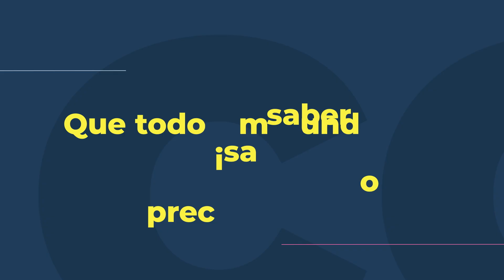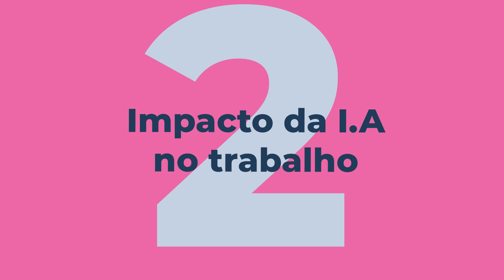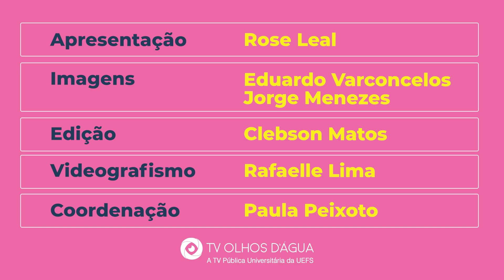INTELIGÊNCIA ARTIFICIAL - 5 COISAS QUE TODO MUNDO PRECISA SABER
O assunto do momento quando se trata de inovação tecnológica é o uso da Inteligência Artificial nos mais diversos campos de trabalho. Mas por que é fundamental adquirir conhecimento sobre inteligência artificial e de que forma isso impacta nas nossas vidas? A presença crescente da Inteligência Artificial - IA - em nossa sociedade impacta em diversas áreas como saúde, transporte e segurança, exigindo compreensão de seus efeitos. Além disso, a IA oferece oportunidades de carreira em um campo em expansão, abrindo portas para profissionais qualificados. Mas, o potencial  inovador da IA demanda compreensão para impulsionar o desenvolvimento tecnológico e criar soluções avançadas. Aspectos éticos, como a privacidade de dados, fazem com que seja também essencial uma abordagem de forma responsável. Para saber mais sobre a IA convidamos a analista universitária e instrutora Joelma Junqueira Trajano para falar sobre 5 coisas que todo mundo precisa saber sobre Inteligência Artificial. Acompanhe

FICHA TÉCNICA
Produção: Rose Leal
Apresentação e edição de texto: Rose Leal
Edição:  Volney Menezes
Imagens: Eduardo Vasconcelos;  Hortência Sant'Ana
Publicação em midias - Fábio Rodrigues
Coordenação: Paula Peixoto

Acesse também:
Site: tv.uefs.br